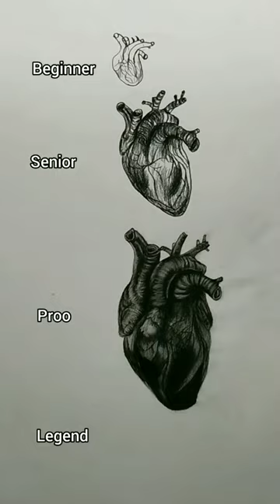How to Draw Human Heart